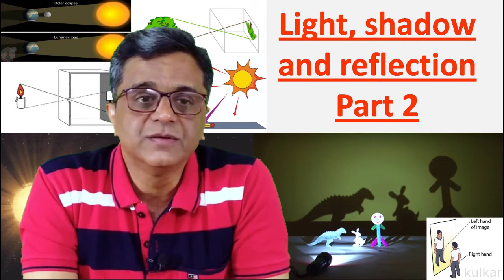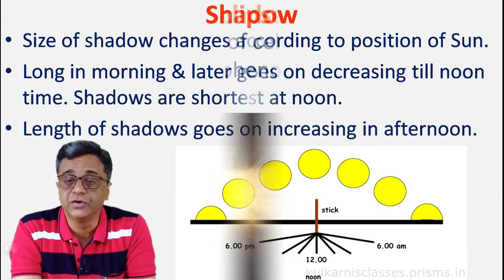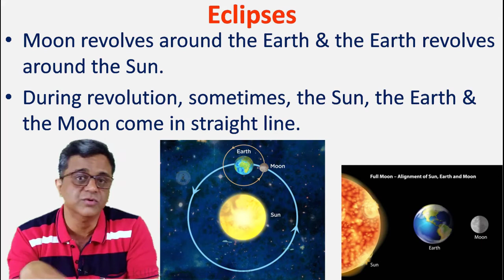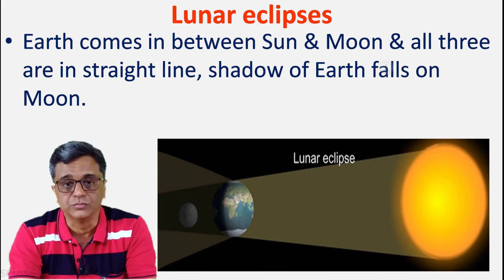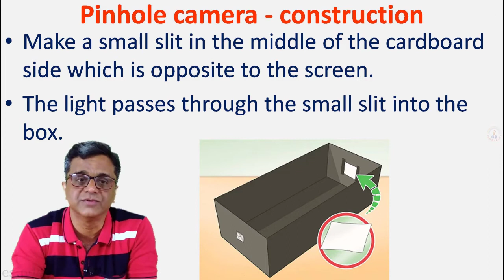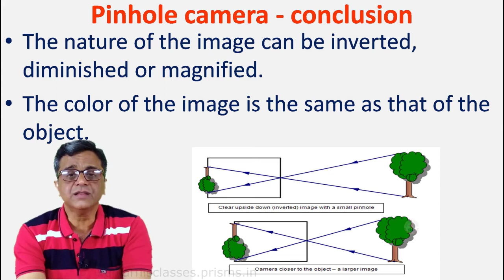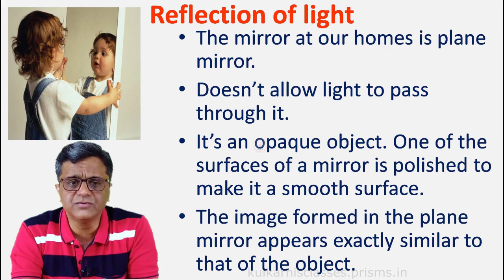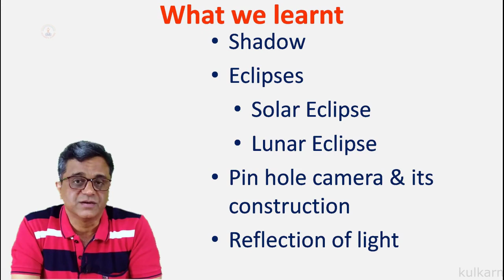STD 6 Light, Shadow & Reflection Part 2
Shadow
Eclipses
Solar Eclipse
Lunar Eclipse
Pinhole camera & its construction